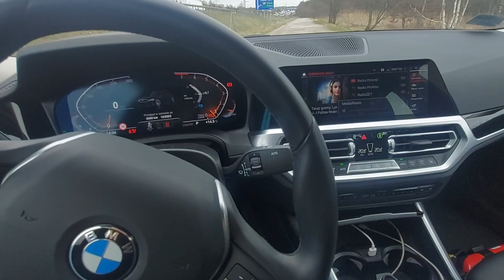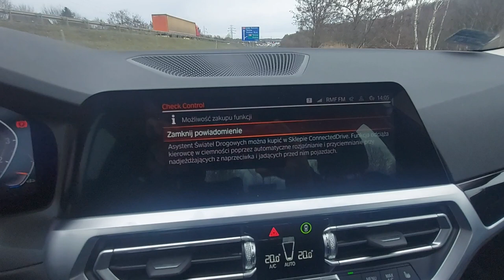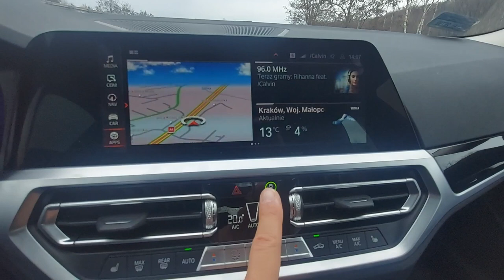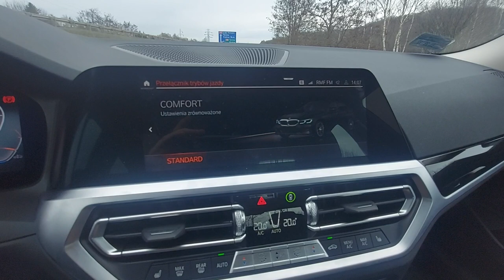WALKAROUND BMW 3 Series Seventh generation (G20/G21/G28; 2018)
The BMW 3 Series is a line of compact executive cars manufactured by the German automaker BMW since May 1975. It is the successor to the 02 Series and has been produced in seven generations.

The first generation of the 3 Series was only available as a 2-door saloon; however, the model range has since expanded to include a 4-door saloon, 2-door convertible, 2-door coupé, 5-door estate, 5-door liftback ("Gran Turismo") and 3-door hatchback body styles. Since 2013, the coupé and convertible models have been marketed as the 4 Series; therefore, the 3 Series range no longer includes these body styles.

The 3 Series is BMW's best-selling model, accounting for around 30% of the BMW brand's annual total sales (excluding motorbikes), and has won numerous awards throughout its history.

The M version of the 3 series, M3, debuted with the E30 M3 in 1986.

The BMW 3 Series (G20) was unveiled at the 2018 Paris Motor Show on 2 October 2018. The official images of the vehicle were revealed a day prior to its unveiling. The seventh generation of the 3 Series is also offered as a station wagon. The more powerful M3 and M3 Competition variants were delivered globally starting in 2021. The G20 is the first 3 Series generation to bring an M3 Touring to market. Since 2022, it gained a battery electric version exclusive for the Chinese market as the i3, sharing its powertrain with the globally marketed i4. A facelift was revealed in May 2022, and launched in select markets in November 2022, for the 2023 model year.

M version
The M3 is the most powerful version of the 3 Series. It was designed and developed by BMW's in-house motorsport division, BMW M.

M3 models have been derived from the E30, E36, E46, E90/E92/E93, and F30 (designated F80) 3 series and have been marketed with coupé, sedan and convertible body styles. Upgrades over the "standard" 3 Series automobiles include more powerful and responsive engines, improved handling/suspension/braking systems, aerodynamic body enhancements, lightweight components, and interior/exterior accents with the tri-color "M" (Motorsport) emblem.

The last M3 coupé was produced in Germany on 5 July 2013, replaced by the F82/F83 M4 coupé and convertible starting with the 2015 model year,[18][19] but the M3 name remains in use for the sedan version. The new generation M3 was reintroduced in 2021, codenamed G80 from the 7th generation 3 Series (G20). The M3 represented above (The F80) was powered by a BMW N55 engine producing 431 horsepower and 7,600 RPM.[20]

In June 2022, BMW revealed the first BMW M3 Touring, codenamed G81. Based on the seventh generation 3 Series, it marks the first time a BMW M Touring model reached the market. The touring version of the M3 contains the same engine and interior setup as the M3 sedan, but extends the roof line to become a wagon.

The 3 Series has been on Car and Driver magazine's annual 10 Best list 22 times, from 1992 through 2014, making it the longest-running entry in the list.[23] In their December 2009 issue, Grassroots Motorsports magazine named the BMW 3 Series as the second-most important performance car built during the previous 25 years. In January 2021, the BMW 330e M Sport (M Sport Pro Package) was named Executive Car of the Year by What Car? magazine. What Car? awarded the 3 Series five stars out of five in its review of the car.

The plug-in hybrid version of the car was the UK's best-selling plug-in hybrid car of 2021 having achieved 10,979 new registrations throughout the year, beating the Mercedes A-Class by over 4,000 registrations.

Production and sales
Year Production Sales Europe U.S.*
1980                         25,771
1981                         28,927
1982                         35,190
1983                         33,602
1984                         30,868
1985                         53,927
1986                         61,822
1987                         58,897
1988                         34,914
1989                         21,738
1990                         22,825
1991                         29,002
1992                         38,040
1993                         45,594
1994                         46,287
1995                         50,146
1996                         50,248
1997 337,800 216,866 52,472
1998 376,900 247,786 57,520
1999 454,000 304,983 77,138
2000 509,007 330,604 89,681
2001 533,952 343,991 103,227
2002 561,249 350,606 115,428
2003 528,358 320,029 111,944
2004 449,732 269,216 106,549
2005 434,342 244,886 106,950
2006 508,479 289,597 120,180
2007 555,219 295,063 142,490
2008 474,208 251,334 112,464
2009 397,103 198,610 90,960
2010 399,009 183,122 100,910
2011 384,464 161,614 94,371
2012 406,752 175,022 99,602
2013 500,332 200,604 119,521
2014 480,214 168,275 142,232
2015 444,338 143,023 140,609
2016 411,844 144,561 106,221
2017 409,005 129,053 99,083
2018 366,475 106,991 75,957
2019 358,643 124,537 73,287
2020 381,416 118,369 50,937

*Figures since 2013 includes the BMW 4 Series